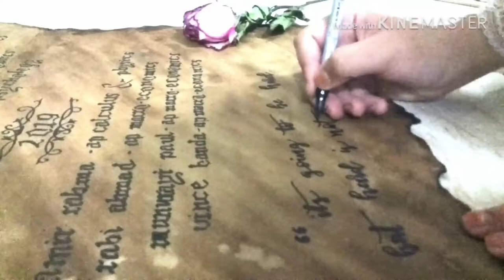PAINTING WITH COFFEE | Poster Design | Gothic Calligraphy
I was asked in school to design an AP old-looking vintage poster so I came up with this. First I painted the poster with coffee, then I burnt it. After that, I tried to make my handwriting to look like the old English font, so that it would match the theme...